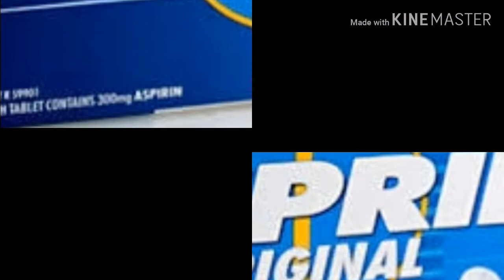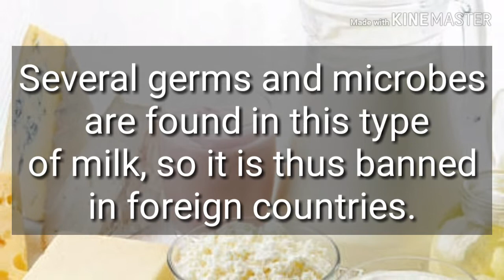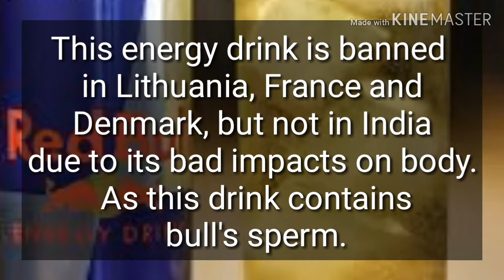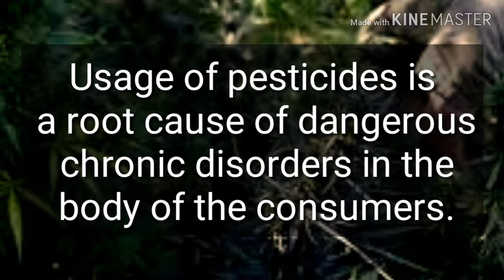Dangerous things banned in The World but not in India!